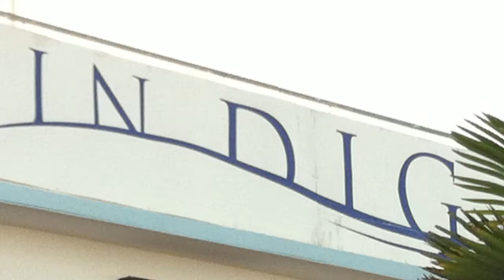PRESENTAZIONE CLODIENSE all'INDIGA Lunedì 08 agosto 2011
Presentazione della squadra CLODIENSE